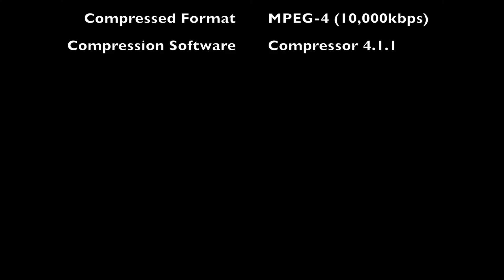2.7K Resolution Trials - Abbot's Tower - Alnwick Castle - Alnwick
Short (30sec) video clip uploaded at 2.7K resolution (2704x1524). Clip shot with a GoPro Hero3 Black Edition sports camera. Early experiment with this format to determine it's practical value, or otherwise.